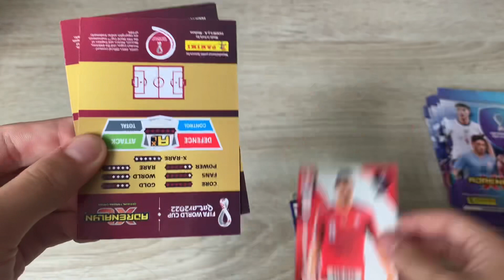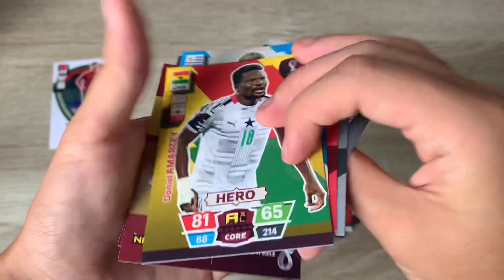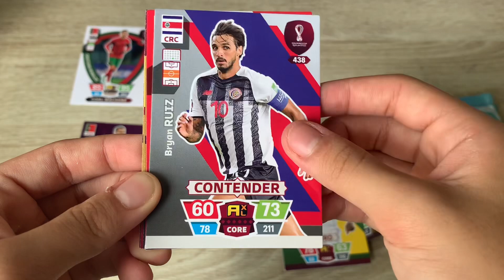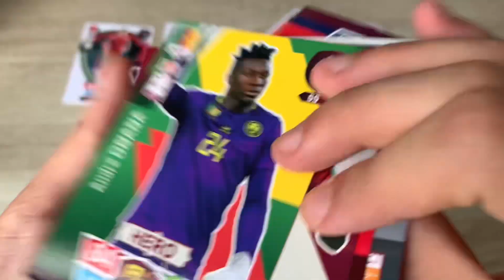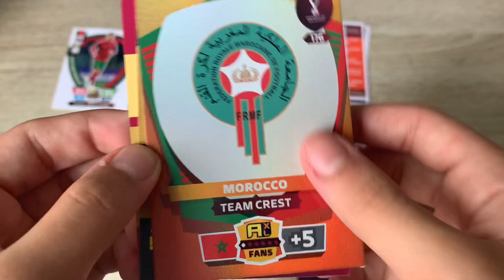HUNTING FOR MESSI AND RONALDO CARDS ! PANINI ADRENALYN XL ROAD TO QATAR 2022 ( 6 PACKS! )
In this video I opened 6 packs of PANINI ADRENALYN XL ROAD TO QATAR 2022 COLLECTION in attempt to find any MESSI and RONALDO cards!

If you want to buy any products from this set, go